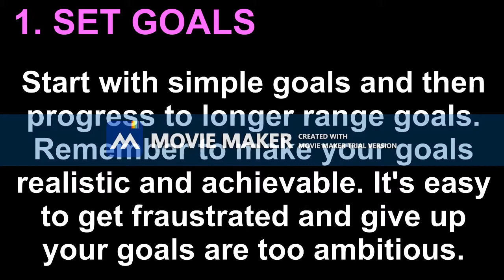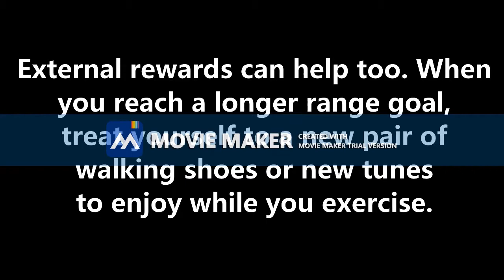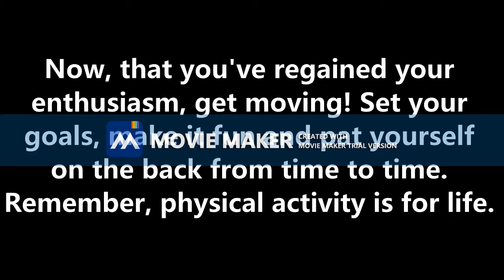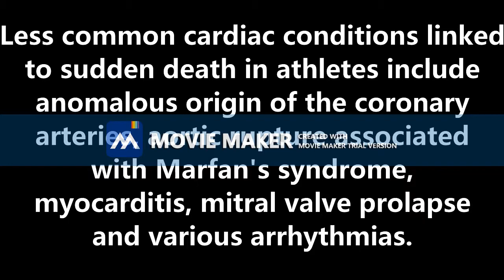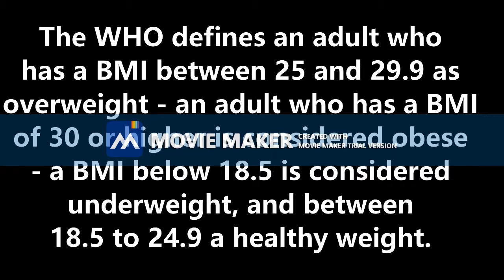Physical Activity for Health and Fitness PED 104 Blog